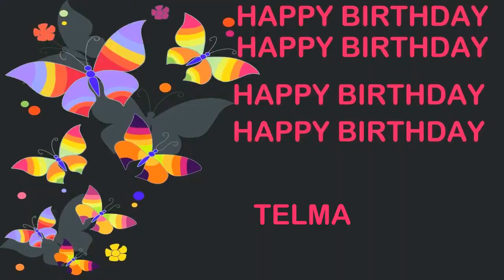Telma Birthday Postcards & Postales